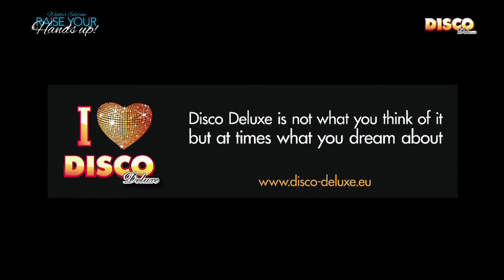201311 Disco Deluxe TEASER Winter Edition 2013